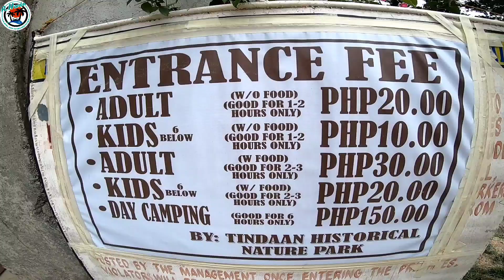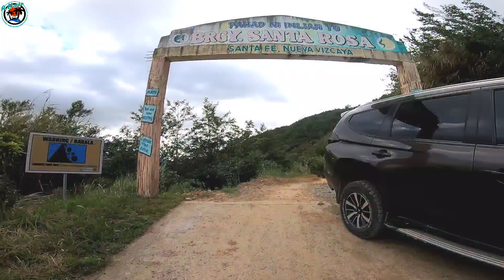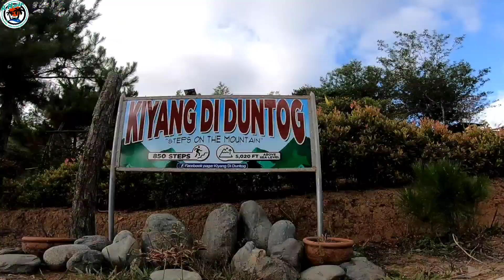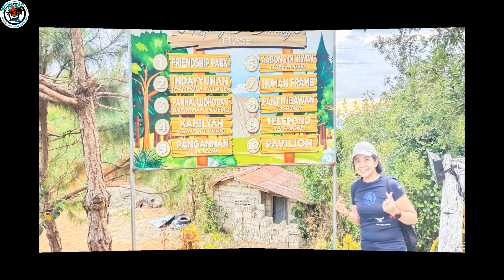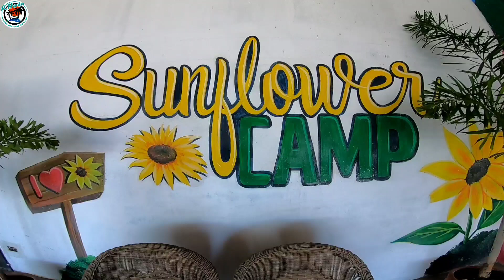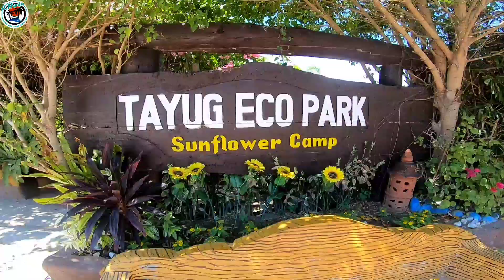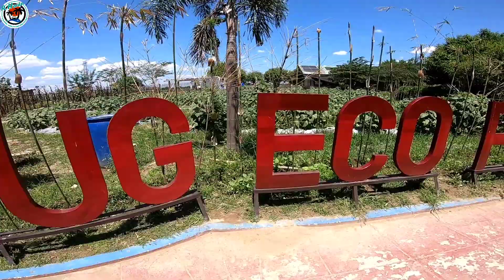MALICO NUEVA VIZCAYA/EXPLORE